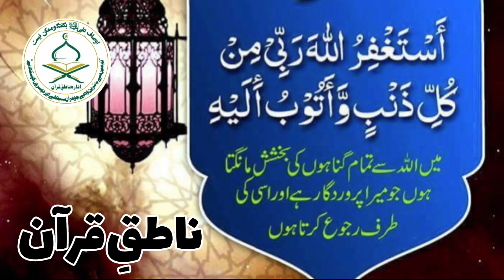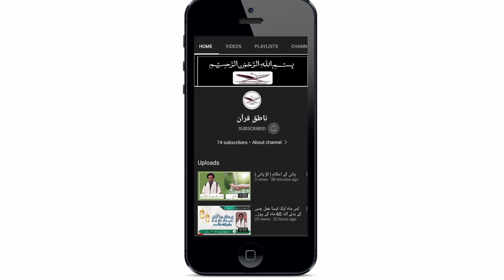استغفار کو اپنی زندگیوں میں شامل کرلیں